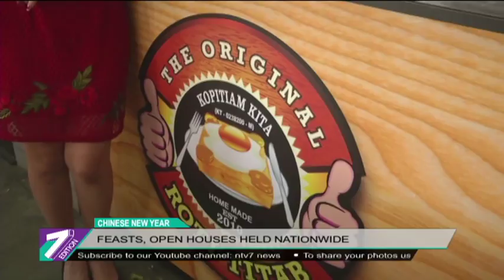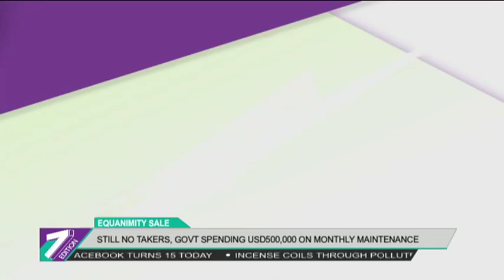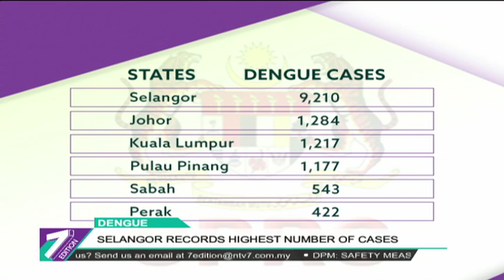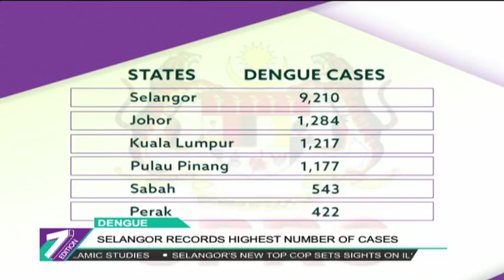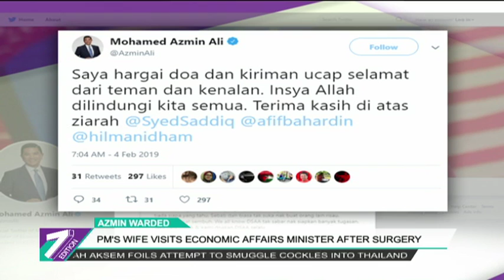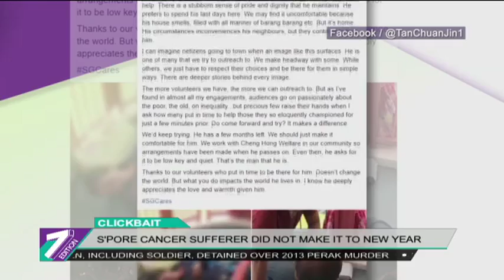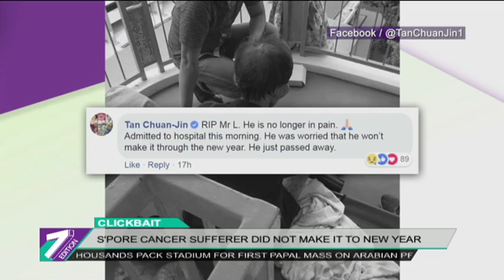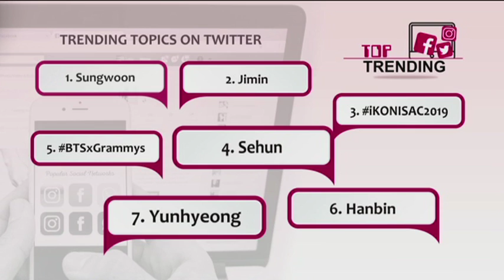7Edition (2019) | Tue, Feb 5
Join 7Edition, Malaysia's only English prime time news program to get the latest national and
international updates.

latest updates and breaking news.